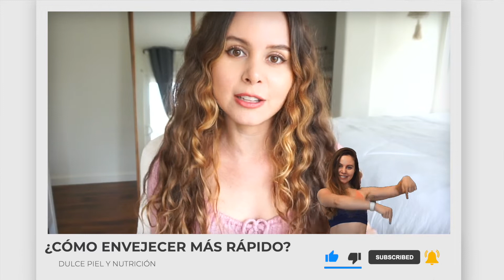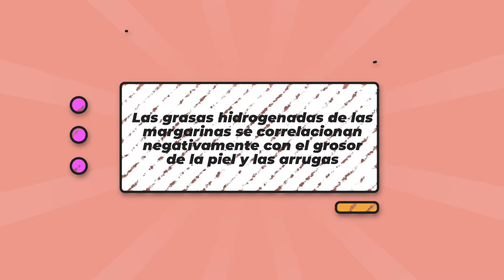¿Estás envejeciendo rápido?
MI GUIA PIEL BONITA CON COMIDA AQUÍ
o
Contrátame como tu Coach Nutricional

productos favoritos
CREMAS YOUNG GOOSE QUE USO HOY DIA DULCEDAGDA